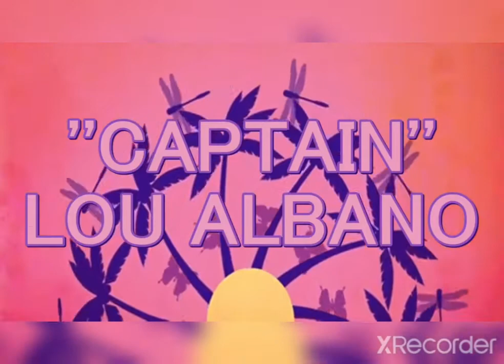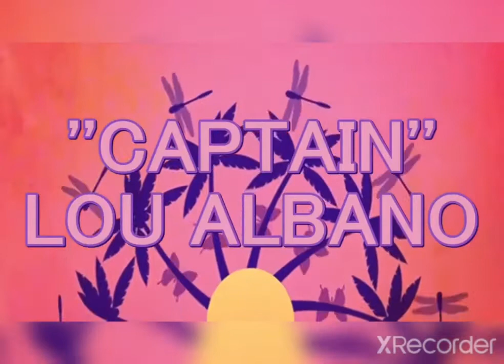Captain'' Lou Albano's Titantron Entrance Video feat. ''Captain Lou'' wwf Theme song [HD]